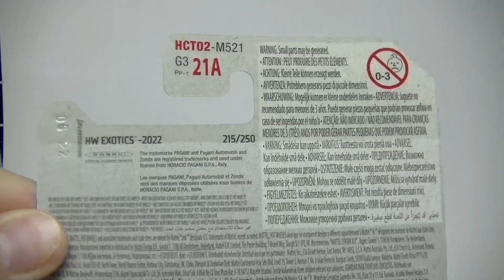Pagani Zonda R - Hot Wheels - 1:64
Pagani Zonda R - 215/250
HW EXOTICS - 7/10
Código HCT02

Marca: Mattel - Hot Wheels
Escala 1:64
Die Cast - Main Line
Dimensões aproximadas (cm): Largura 8 x Altura 4,5 x Espessura 3,5.